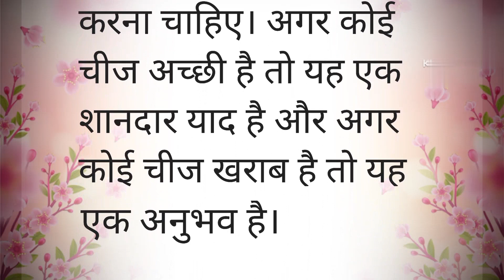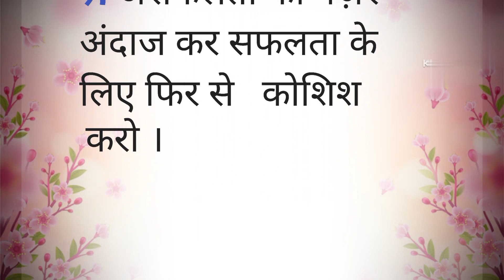Best 9 Suvichar In Hindi | Suvichar Gyan Ki Baatein....@newavenues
THANKS &  Regards
  @ "Newavenues "